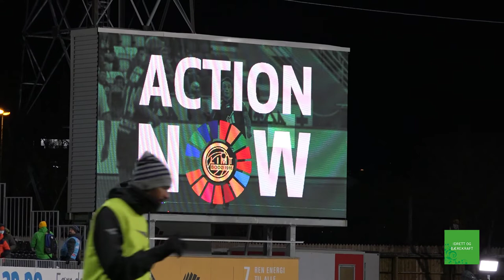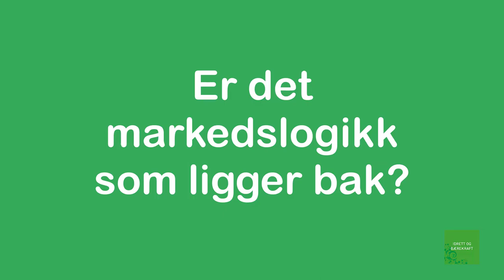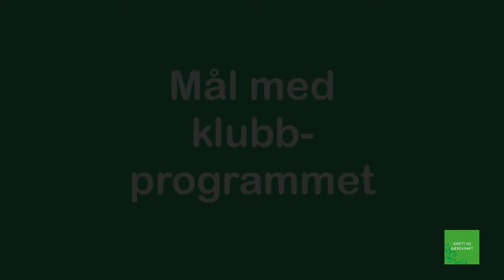Bodø/Glimt og bærekraft: Fra tiggerferd til strategisk samspill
Fotballklubben Bodø/Glimt gjør det bra på banen, men også utenfor. I denne filmen snakker daglig leder Frode Thomassen om Glimts bærekraftsarbeid, som er koblet opp til konseptet Action Now. Klubbprogrammet består av fem pilarer: Bærekraftsambassadører, drakt, kamppartnerskap, akadmiets konkrete tiltak og nettverk. Mål med engasjementet: 1) Spre kunnskap om FNs bærekraftsmål, 2) Bidra til å bygge gode, trygge lokalsamfunn, og 3) Få til konkret handling.
Flere tema i denne filmen kommer vi nærmere inn på det digitale studieemnet Idrett og bærekraft, Mer med Thomassen der.